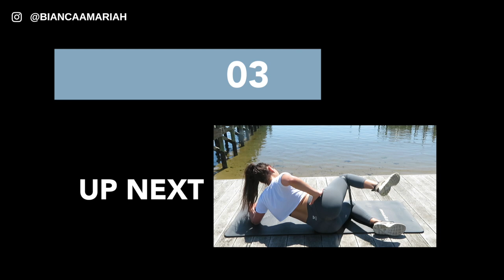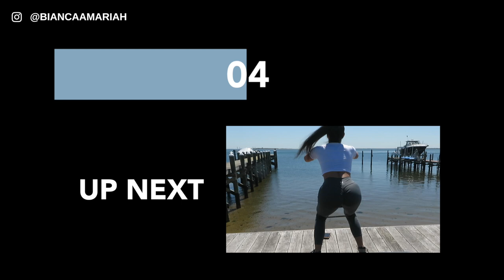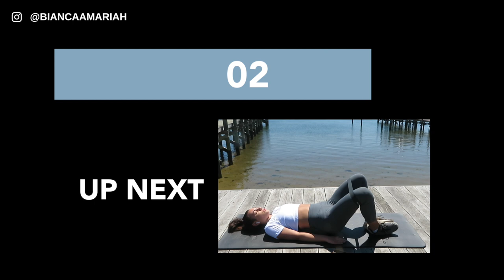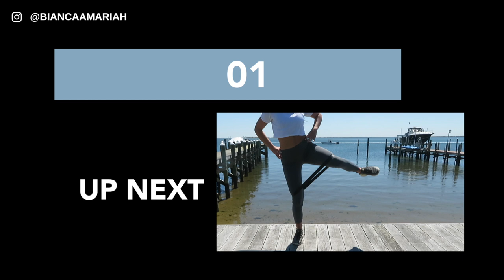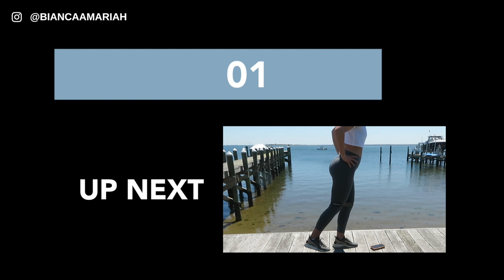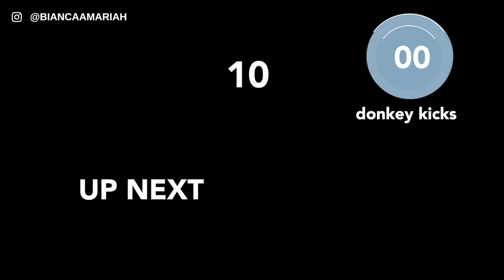GROW YOUR GLUTES AT HOME EASILY! | 15 MINUTE FOLLOW ALONG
This 15 minute booty workout is going to target and activate your glute muscles. You will definitely feel the burn! If you want to intensify this, follow this twice in a row and whewww that'll get the job done 🔥🔥 You can do this with or without a resistance bands. Repeat this 3-4 times a week continuously increasing band resistance for maximum results.

THE BANDS I USE
(these are my favorite because they don't slide down)

EXERCISES:
10 second rests in between
Lateral Band Walk: 55 seconds
Glute Bridge: 55 seconds
Side Hip Abduction: 55 seconds each side
Squat Jumps: 30 seconds
Frog Glute Bridge: 55 seconds
Side Squat into Standing Abduction: 40 seconds each side
Glute Bridge with Abduction: 50 seconds
Standing Kickback: 40 seconds each side
Glute Bridge March: 50 seconds
Donkey Kicks: 40 seconds each side
Glute Bridge on Hands: 50 seconds